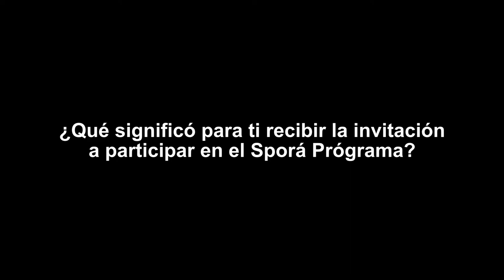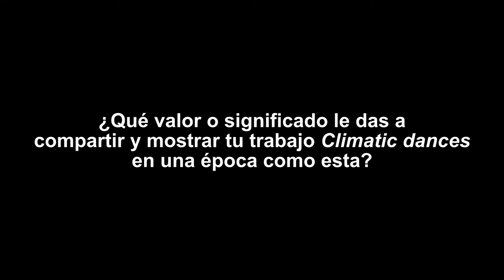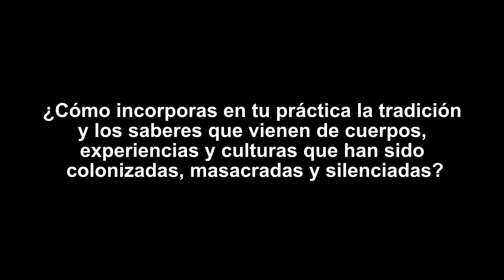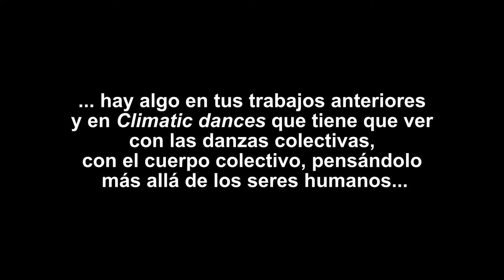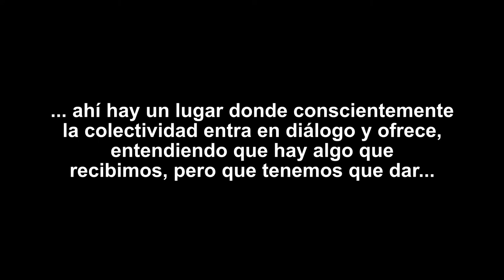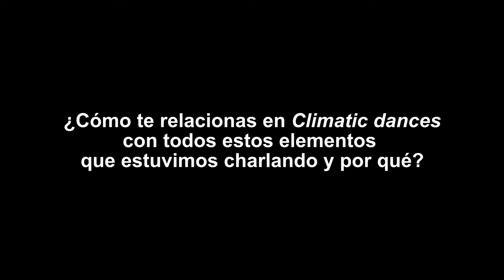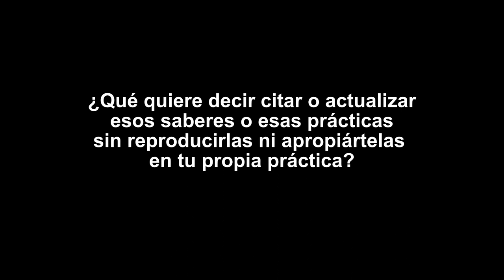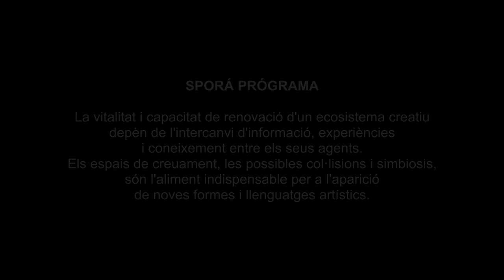SPORÁDES 2020 | Amanda Piña